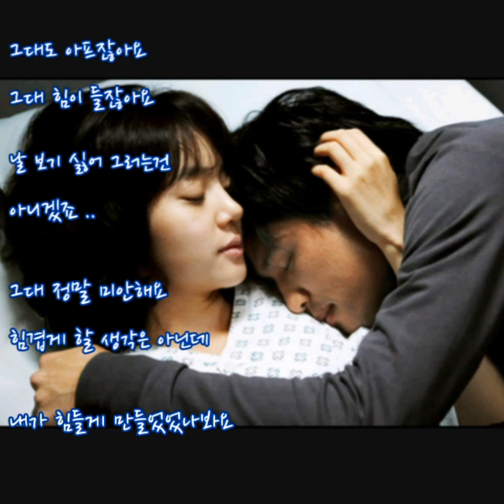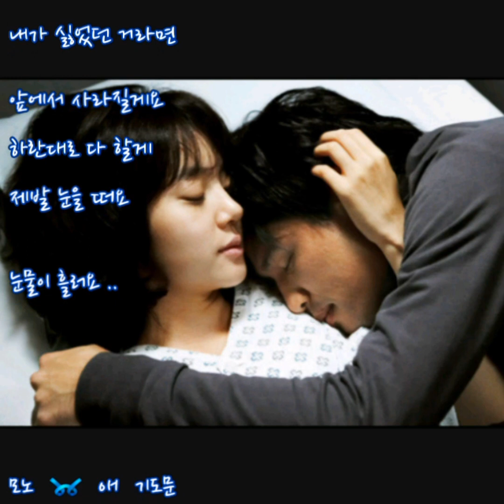모노(MONO) ➿ 愛 기도문 (가사)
모노(MONO) ➿ 愛 기도문

그대 이제
나를 볼 수 없나요

내말조차
들려오지 않나요

그대앞에
내가 이렇게 있어

장난 그만하고
눈을 떠봐요

나를 지켜준다
말했잖아요

언제나 곁에 있어준다고

아무 말도 못하고
답답해 보여요

할말이 아직 남았잖아요

그대도 알고있겠죠
그대도 기억하겠죠

서로 기대주던
그때 생각하죠

그대도 아프잖아요
그대 힘이 들잖아요

날 보기 싫어 그러는건
아니겠죠

눈물이 흘러요

이젠 내가
그댈 감싸줄게요

내가 그대 손을
잡아줄게요

그대앞에
내가 이렇게 있어

장난 그만하고
눈을 떠봐요

나를 지켜준다
말했잖아요

아무 말도 못하고
답답해 보여요

서로 기대주던
그때 생각하죠

아니겠죠

그대 정말 미안해요
힘겹게 할 생각은 아닌데

내가 힘들게
만들었었나봐요

내가 싫었던 거라면
앞에서 사라질게요

하란대로 다 할게
제발 눈을 떠요

눈물이 흘러요